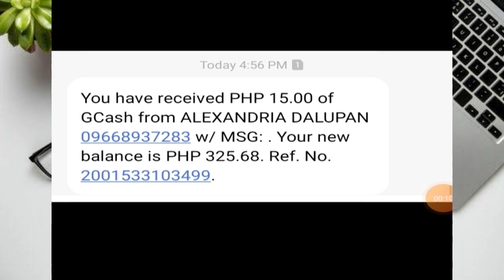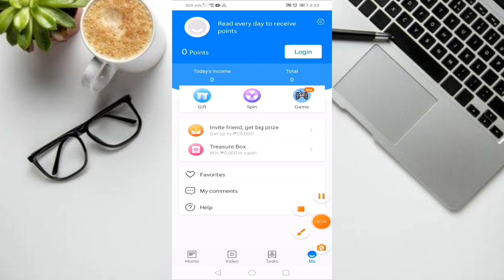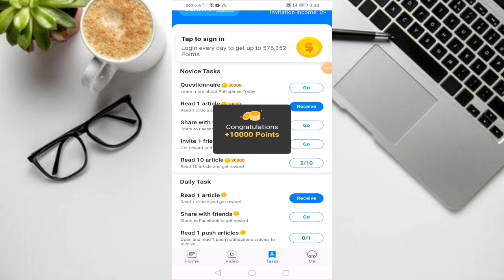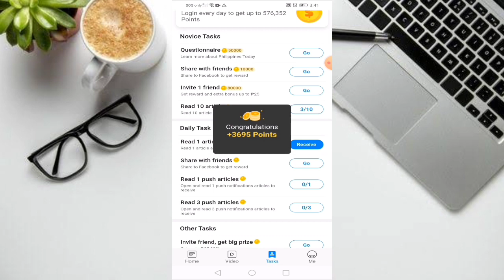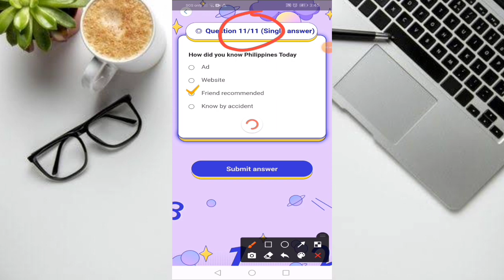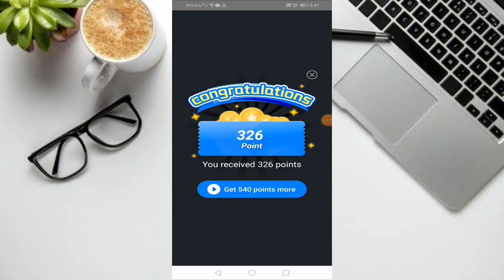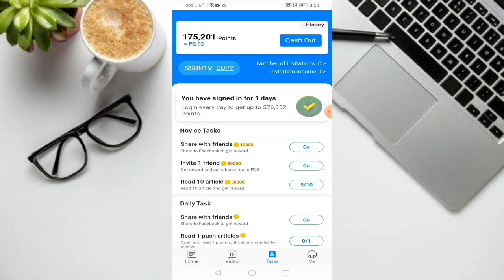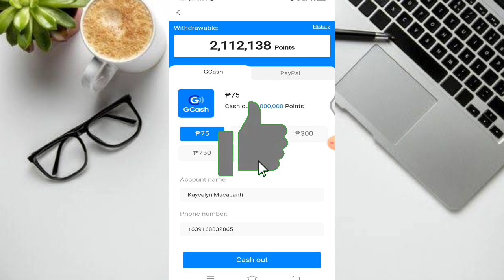TRENDING APPLICATION|DIRECT GCASH ANG PAYIN!LIBRE LANG-WITH MY OWN PROOF OF PAYOUT!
DITO PO SA FB PAGE AKO PWDNG I PM IF MY CONCERN KYO OR QUESTION DAHIL D PO AKO NAG REREPLY SA FB KO.

RELATED TOPIC